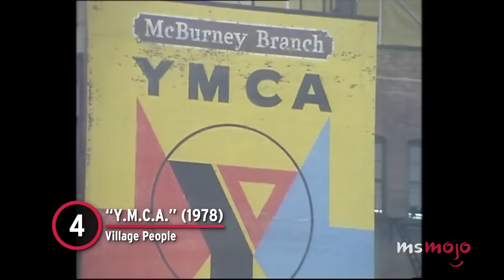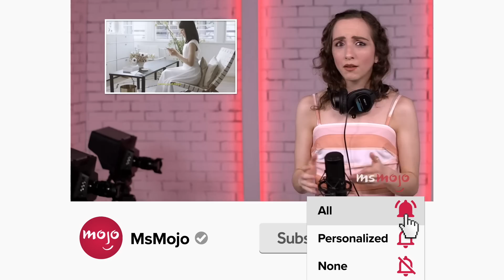Top 10 Pop Songs That Make You Leave the Dance Floor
These pop songs will have you darting from the dance floor. For this list, we’ll be looking at the most notable pop tunes that make us want to do anything but bust a move. Our countdown includes "Sugar," "Friday," "Cotton Eye Joe," and more! What tracks make YOU take your dancing shoes off?